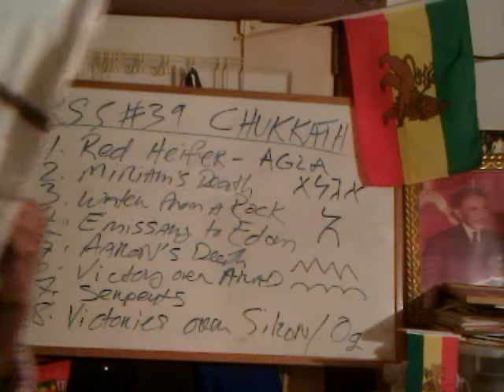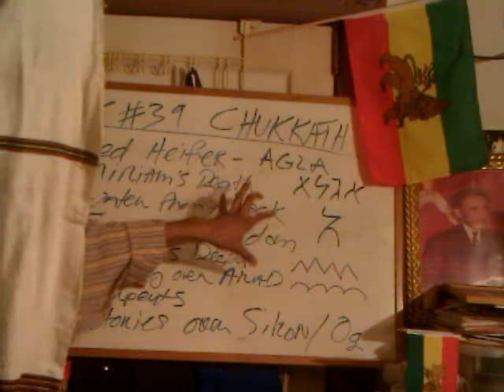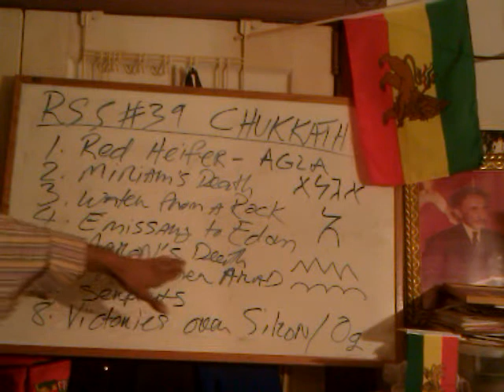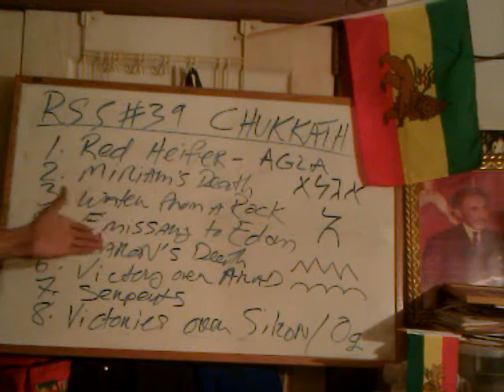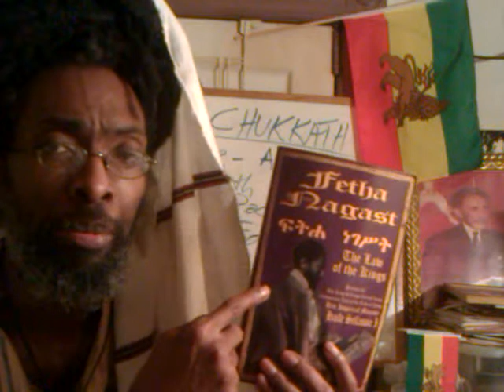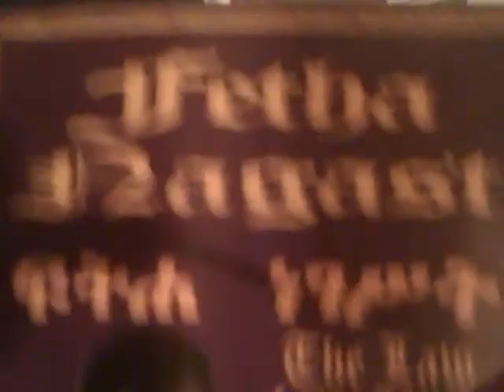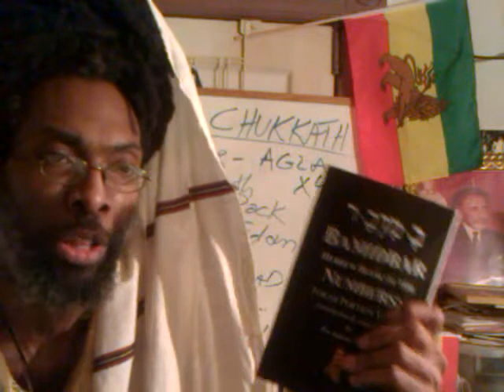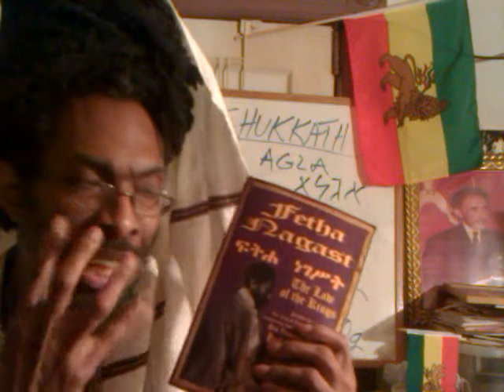RASTAFARI & THE "Death" of JAH SAINTS: Aaron's Rest & FETHA NAGAST Precepts XXII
In This Video: Ras Iadonis discusses recent passing of the Rastafari Elders: Ras ESP McPherson, Momma Bubbles, Dr. Gladstone Robinson, Ras Bongo Rocky et al. based upon The TEACHINGS OF HIS MAJESTY and the TRUE ETHIOPIC FAITH in "RASTAFARI & THE "Death" of JAH SAINTS: Aaron's Rest & FETHA NAGAST Precepts XXII"

"Jah (Belief)" "Rastafari Movement (Religion)" Amharic Bible Hebrew Torah Portion #39 Chukkath "Aaron's death" lefafe sedeq "bandlet of righteousness" Divine Heritage Saints Orthodox Faithfu holy orders Adonai Iyesus Kristos Ethiopic EOTC Tewahedo Church Ethiopian l Jesus Christ Yeshua Roots Resurrection life "no death" True Gospel Fetha Nagast "Religion (Literary Genre)" Momma Bubbles, Dr. Gladstone Robinson, Ras Bongo Rocky, shashamane Africa